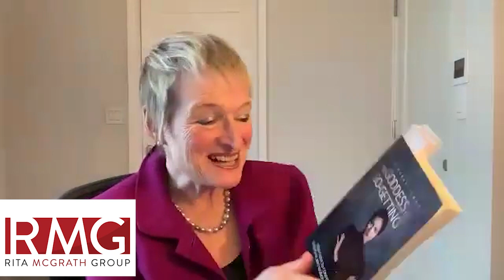Friday Fireside Chat Rita McGrath & Rita Kakati Shah Full Session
Rita Kakati-Shah, an award-winning gender inclusion strategist, is the author of "The Goddess of Go-Getting," a fun guide to making your way in the world when you are not in the majority group. Rita’s spin on diversity, equity and inclusion is that most people get it wrong and, as a result, the outcomes are causing people to segregate rather than unify. Rita attended Sandhurst, the British equivalent of West Point, where she attained the rank of sergeant major. She then became one of the first women on Goldman Sachs’ trading floor in London and spearheaded business development in the CNS drug development industry before starting her own company.